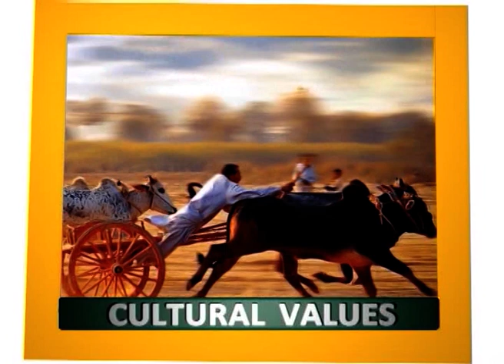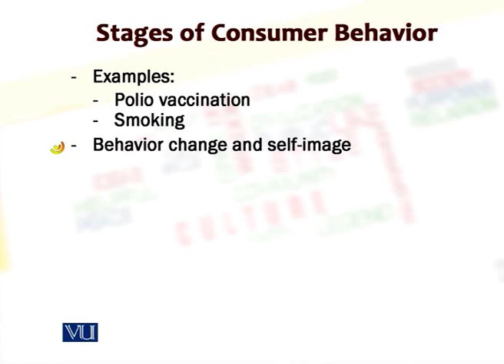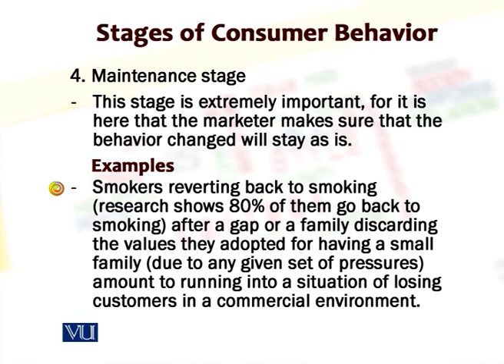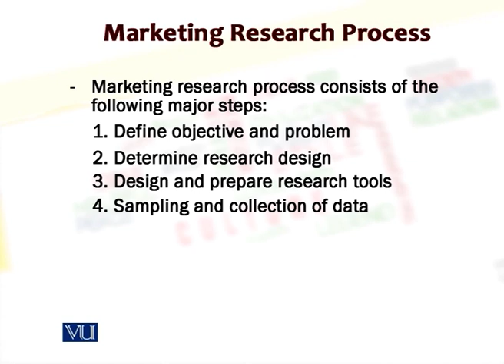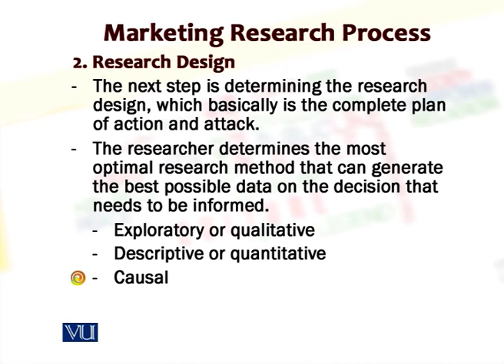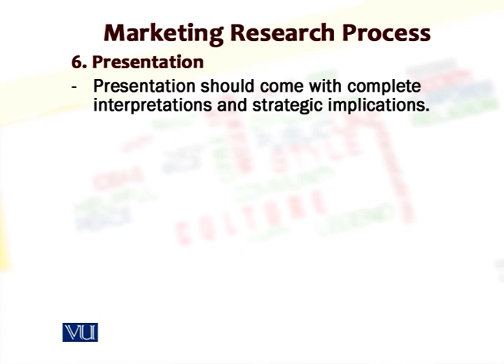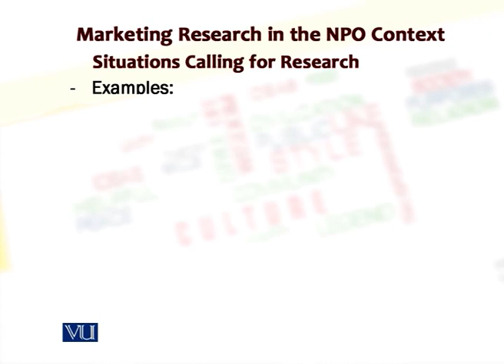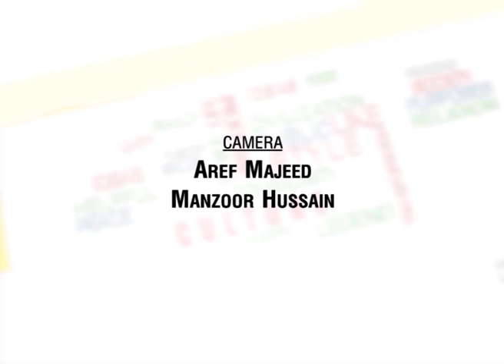Stages of Consumer Behavior | Marketing for Nonprofit Organizations | MKT728_Lecture11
MKT728 - Marketing for Nonprofit Organizations
Lecture11: Stages of Consumer Behavior
By Mr. Waseem Ahsan